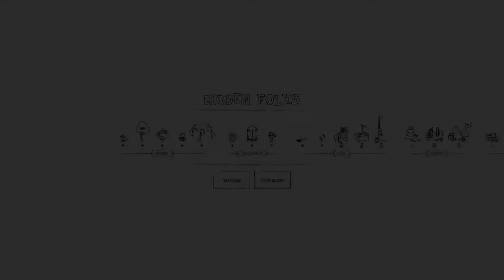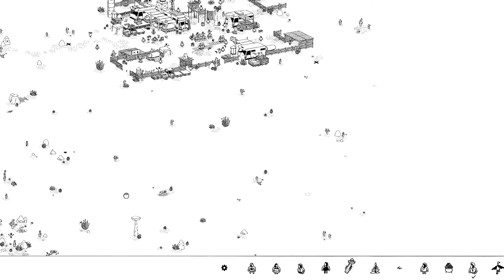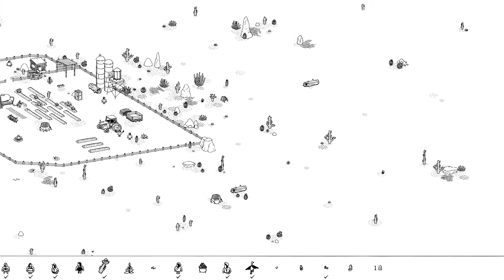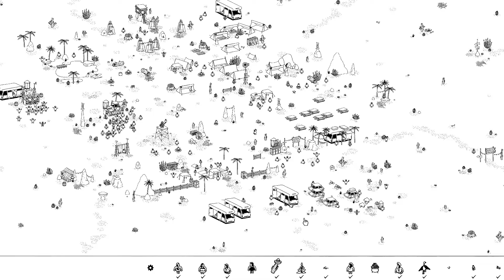Casual Gameplay - Hidden Folks Episode 08 The Desert - SPOILERS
Game Title: Hidden Folks
Genre(s): Casual, Hidden Object, Puzzle
Released: 15 Feb 2017
Goal: Campaign Playthrough
Episode 08 - The Desert

Recorded as a 'Pure Play' episode, there is no nonsense commentary. (But fun animated sounds)

Search for hidden folks in hand-drawn, interactive, miniature landscapes. Unfurl tent flaps, cut through bushes, slam doors, and poke some crocodiles! Rooooaaaarrrr!

If you enjoy "Where is Waldo" (or Willy, Wally, Charlie) or other types of seek and find picture games, then this should be right up your alley. Please note that watching this video will reveal the answers to where the "hidden" are located.